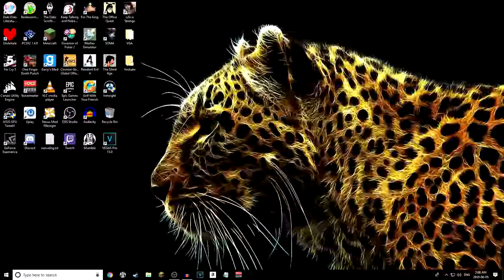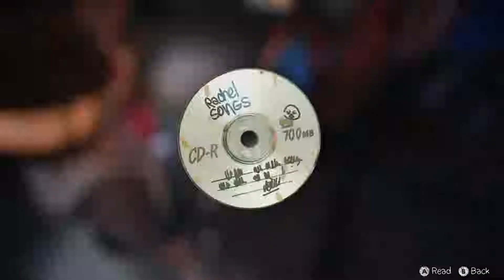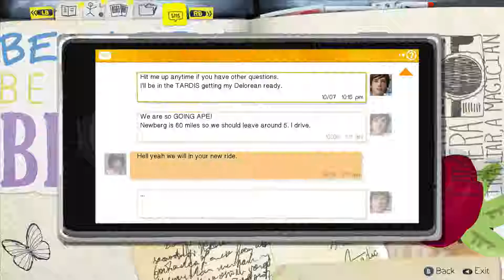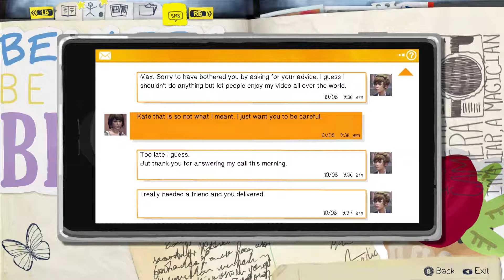If You Walk Along A Railroad Track You May Soon Feel Run Down | Life Is Strange (Ep.7)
Good lord that was tense.